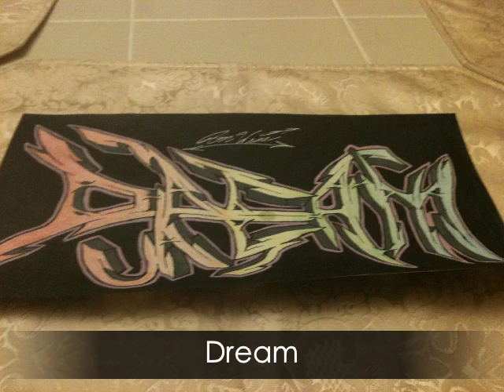Graff Complication 1